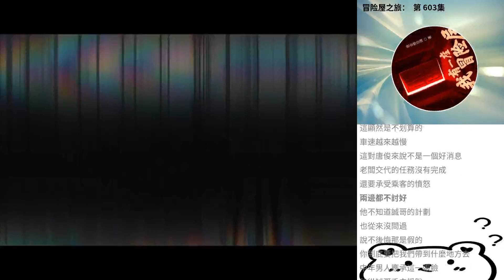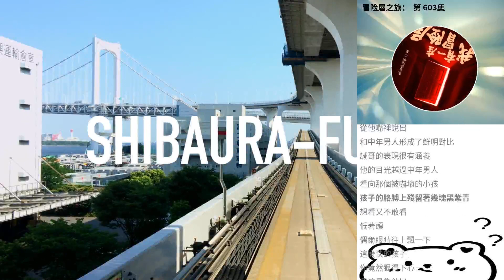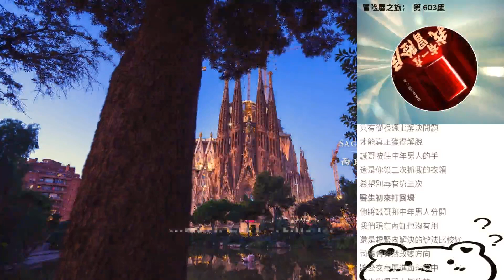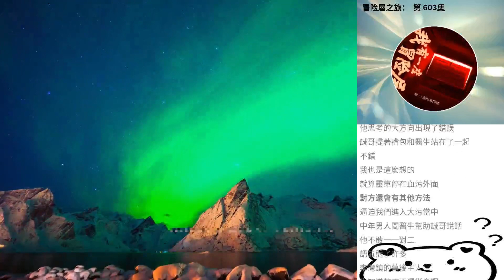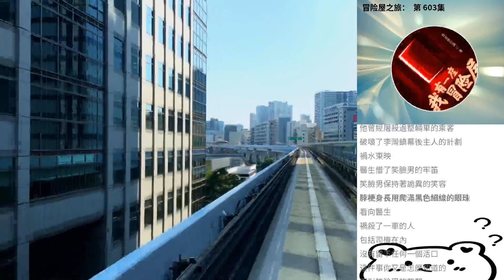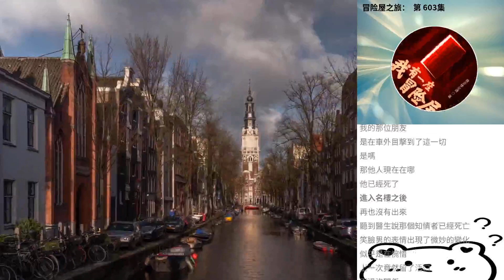冒險屋之旅： 第 603集